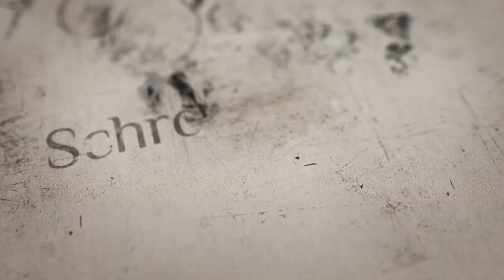"Pogrzeb samuraja" obraz inspirowany filmem A. Kurosawy "Siedmiu samurajów" (1954)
Oto jeden z obrazów namalowanych na wystawę "Mając w dłoniach żywe ostrze" i jego historia. Naprawdę warto obejrzeć!

Kasia Plichta-Szwarc -promocja artystów i doradztwo przy zakupie dzieł sztuk.

Michał Piotrkowicz -malarstwo i konserwacja dzieł sztuki.